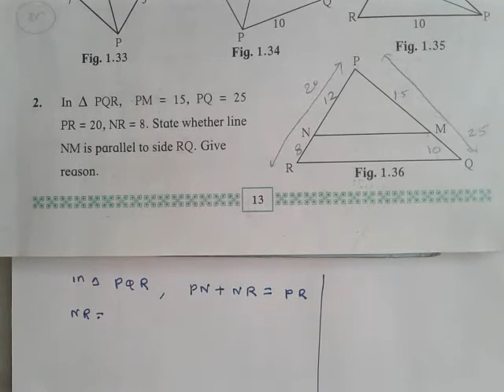10th geometry, similarity ex 1.2 Q2, Q3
Muley Sir